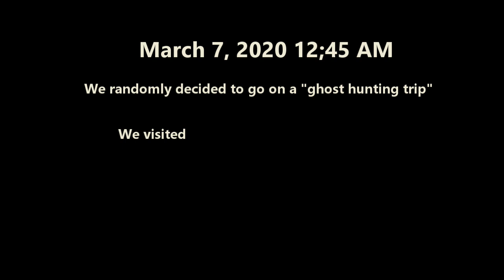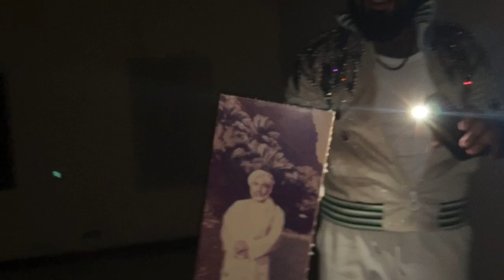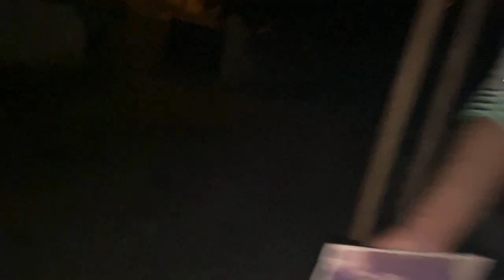Haunted House in Oman?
On a random Friday night - a group of 6 people decided they were brave enough to go on a ghost hunting adventure. A place nearby with an urban legend that a lady haunts a building was our subject.

Would you like to see what went down? Keep on watching..

-MANAF (instagram: @manafzadjali)
-KAIS (instagram: @kais.rs)
-QAIS